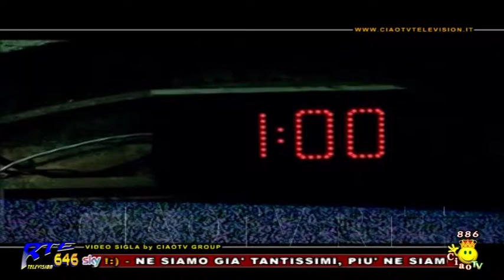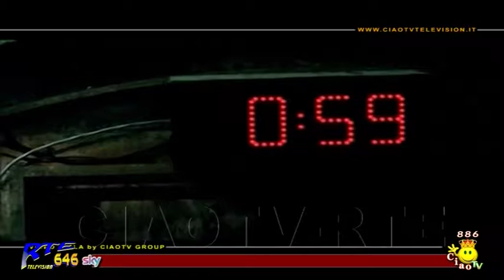Sognando con voi 8 più Freeze su" CIAO TV" con Franko Mangione del 12.10.2017